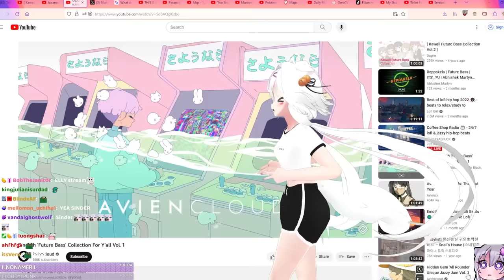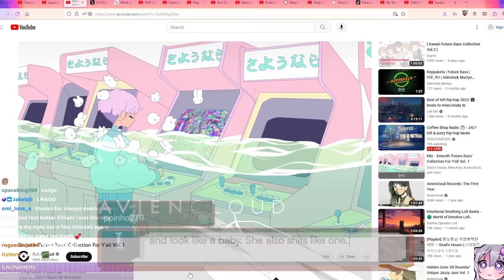Filian Aftermath Of The Laxatives Incident